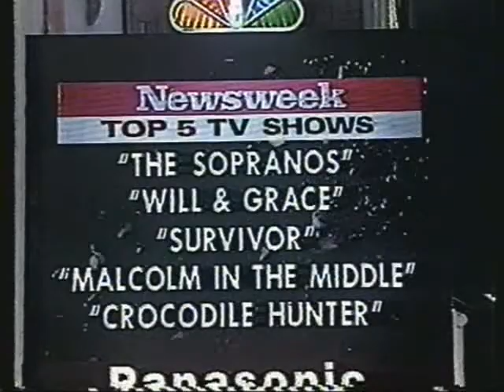"Headliners and Legends: The Class of 2000" - part 6!!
From 10 years ago, here is an in-depth look back at the headliners and legends of the year 2000, hosted by Matt Lauer, as taped from MSNBC.  This is part 6.